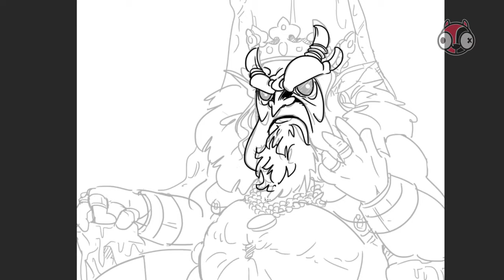Bonkers Arts : บาปแห่งความโลภ ( Mammon Speed Painting )